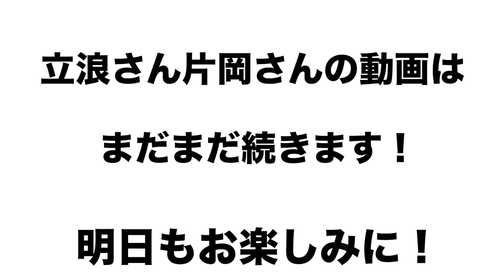【侍JAPANベストナイン】立浪和義さん片岡篤史さんに日本代表メンバーを選んでもらった！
撮影にご協力頂いたお店はこちら

【西麻布 たぶる】
東京都港区西麻布1丁目12番4号
Nisiazabu1124 2階